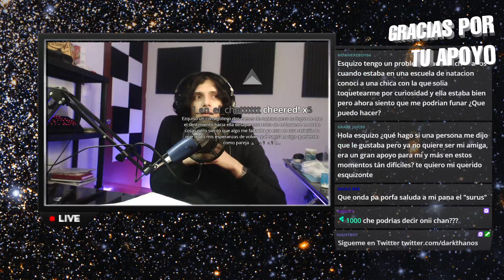¿Qué hago si perdí la motivación para estudiar?